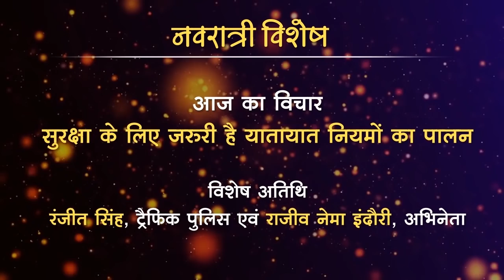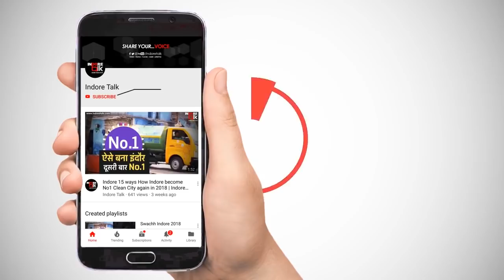Rajiv Nema Indori & Ranjeet Singh in Indore Talk Garba Event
इंदौर टॉक के निमंत्रण पर इंदौर की दो विश्वप्रसिद्ध शख्शियत राजीव नीमा इंदौरी (अभिनेता) और रंजीत सिंह (ट्रैफिक पुलिस) गोयल विहार के गरबोत्सव में आए और इंदौर टॉक के "नौ दिनों के नौ विचार - जो हैं सुरक्षित और समृद्ध इंदौर के आधार" के अंतर्गत सांझा किये इंदौर के बिगड़ते ट्रैफिक पर अपने विचार।